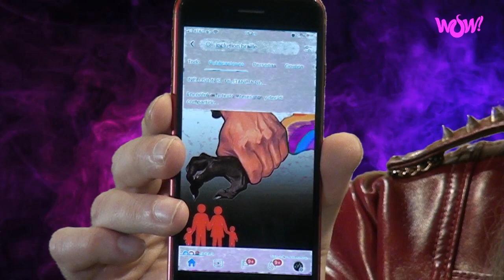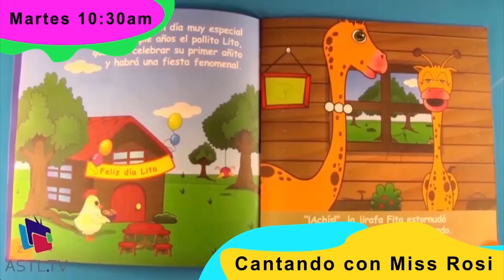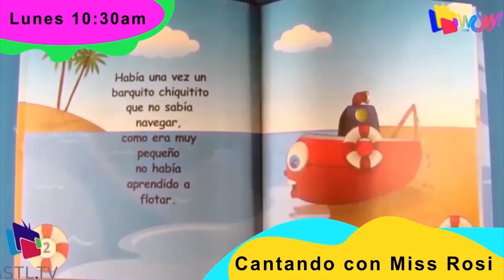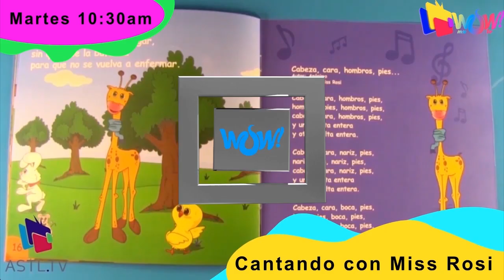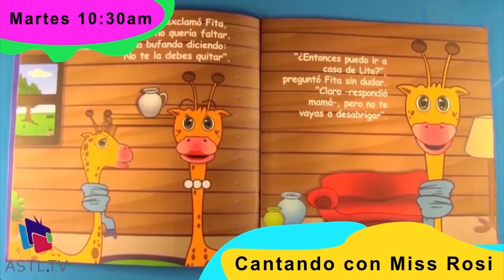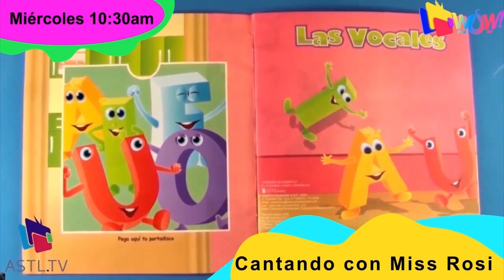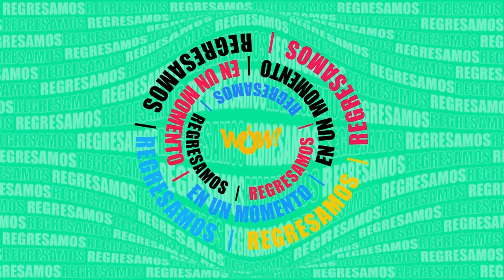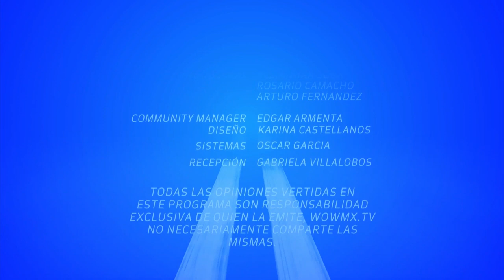El Show del Rey Calavera - Coctelería con Yair Álvarez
30 de Agosto de 2021
Programa: El Show del Rey Calavera
Conductores: Alfredo Cordero
Invitados: Yair Álvarez